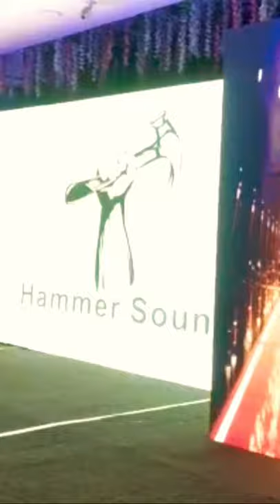Hammer Sound at event